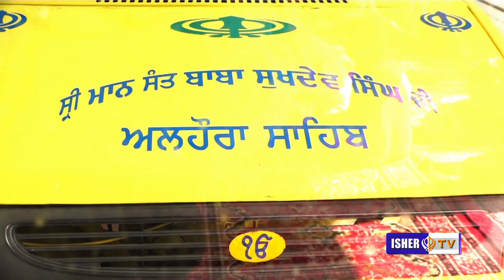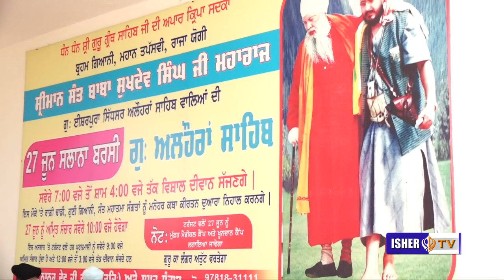ਤਪ ਅਸਥਾਨ ਸੰਤ ਸੁਖਦੇਵ ਸਿੰਘ ਜੀ ਅਲਹੌਰਾਂ ਸਾਹਿਬ | Baba Narinder Singh Ji Alhoran Sahib | IsherTV